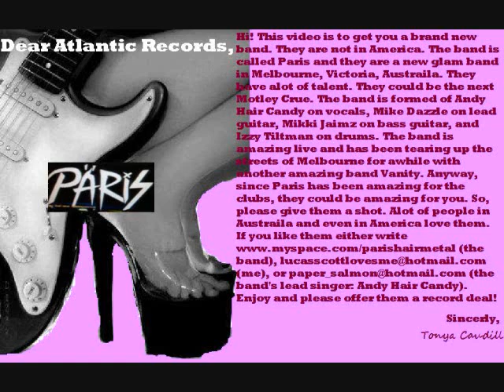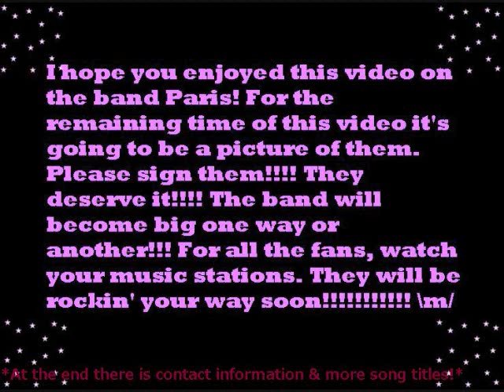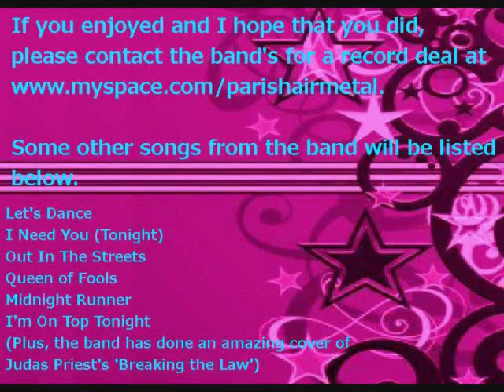Sex Pet by Paris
this is a song from my friend bands Paris. i want to help him get a record deal. so enjoy Sex Pet by Paris!